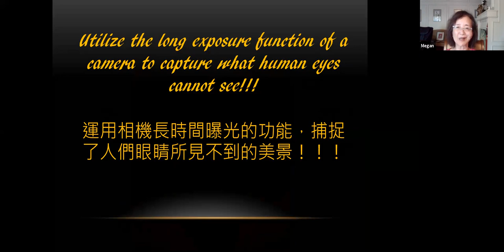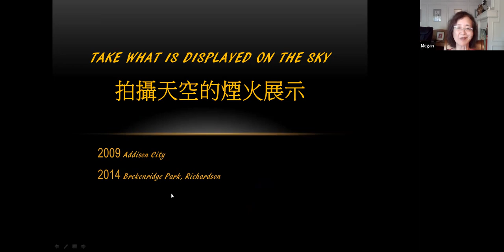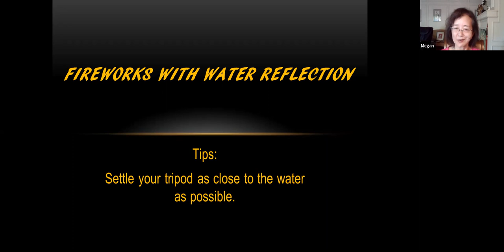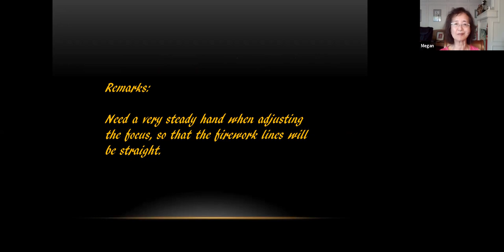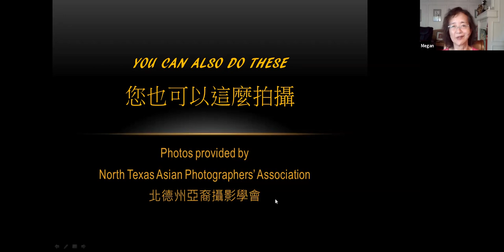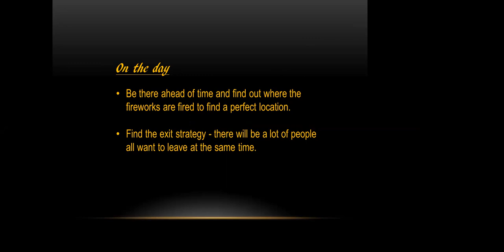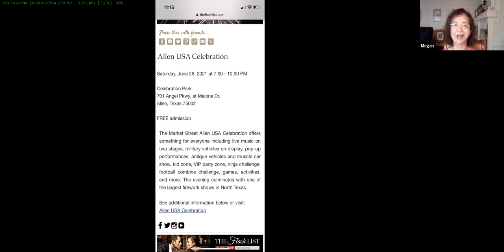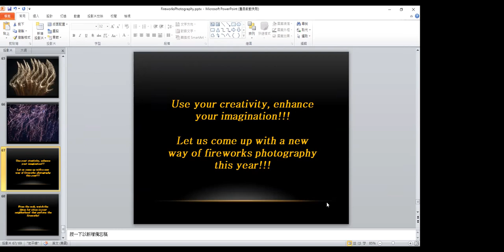如何拍摄烟花by Megan前会长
应美国德州亚裔摄影学会(NTAPA)的邀请, 前会长Megan老师2021年6月18日在Zoom上分享了怎样拍摄烟花。